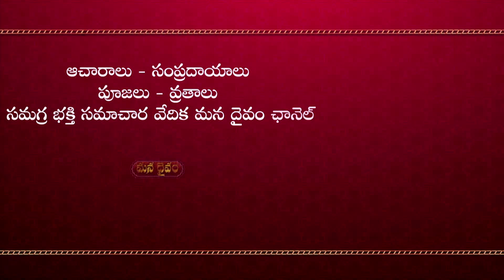బంధుత్వాలు బ‌ల‌ప‌డాలంటే? | Manushula Madhya Dooram | Banduthvam | TKV Raghavan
మంత్రం - అయం స్తువానః ఆ అగ‌మ‌త్ స్మ‌ ప్ర‌తి హ‌ర్య‌త‌
బృహ‌స్ప‌తే వ‌శేల‌బ్ధ్వా  అగ్నీ షోమా  వివిధ్య‌తూ

పూర్వ రోజుల్లో ఉమ్మ‌డి కుటుంబాలుగా ఉండి ప్ర‌తి ప‌నిలో, ప్ర‌తి స‌మ‌స్య‌లో చేదోడువాదోడుగా ఉండే కుటుంబ స‌భ్యులు ఈ రోజుల్లో అంద‌రూ విడిపోయారు. మ‌రి కుటుంబాల మ‌ధ్య పెరుగుతున్న దూరం త‌గ్గి ప్రేమాభిమానాలు పెర‌గాలంటే ఏం చేయాలో ఆధ్యాత్మిక వేత్త డాక్ట‌ర్ టీకేవీ రాఘ‌వ‌న్ గారు మ‌న‌కు ఈ వీడియోలో తెలియ‌జేస్తున్నారు.